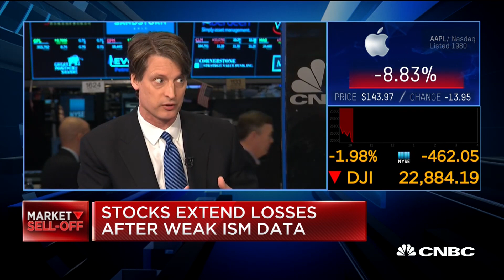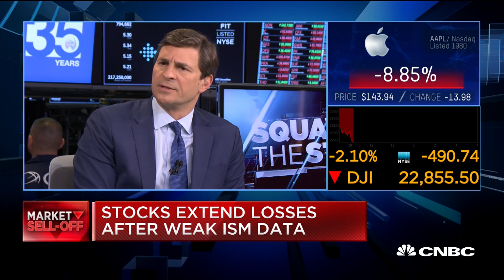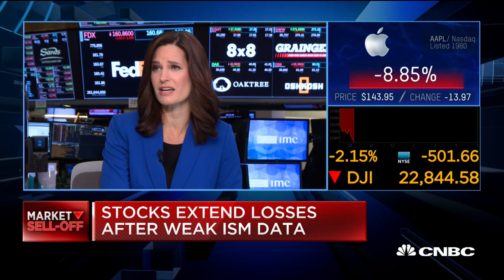China's smartphone market was difficult before Apple news, says analyst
Nomura Apple Analyst Jeff Kvaal and CNBC's Jon Fortt speak to "Squawk on the Street" after Apple reported weak iPhone demand.